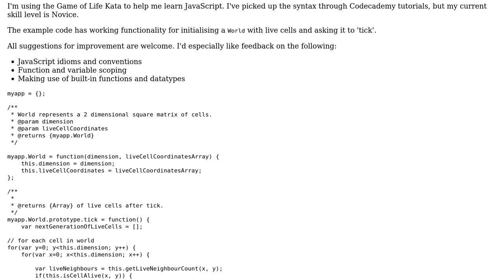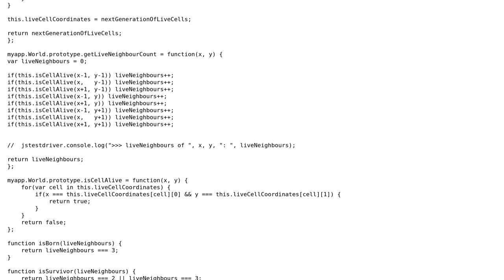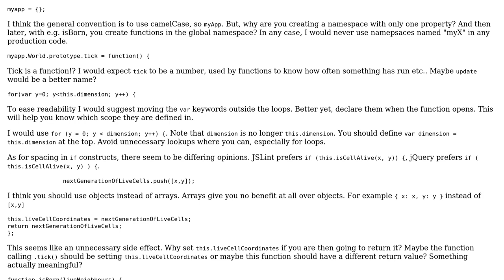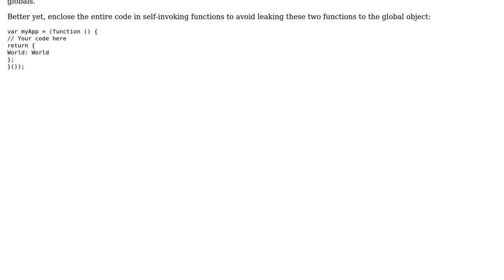Code Review: Conway's Game of Life - Conventional JavaScript? (2 Solutions!!)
Code Review: Conway's Game of Life - Conventional JavaScript?

With thanks & praise to God, and with thanks to the many people who have made this project possible! | Content (except music & images) licensed under CC BY-SA | Music | Images & others | With thanks to user user1994380 user Jamal user Flambino user doughgle and the Stack Exchange Network Trademarks are property of their respective owners. You are responsible for your own actions.